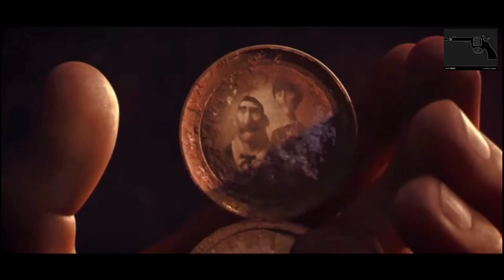PINJAMAN MASA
mengenang kembali peristiwa lalu